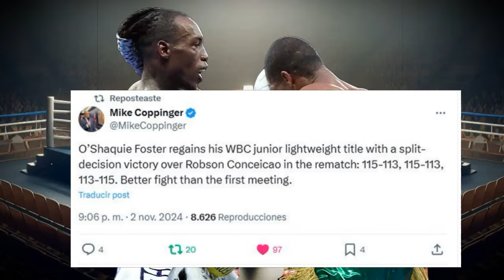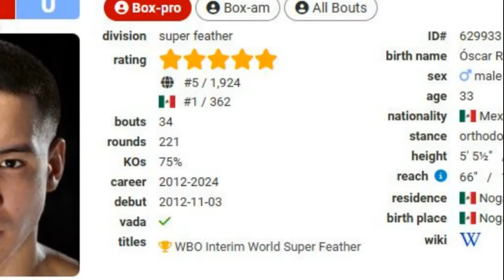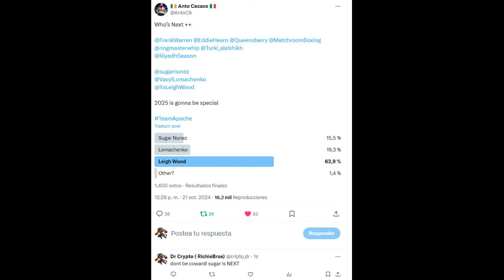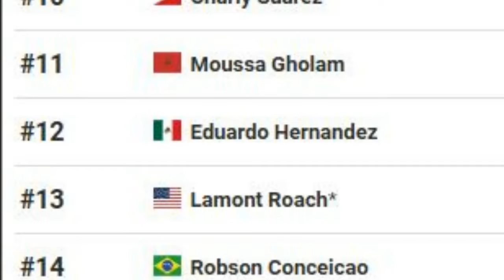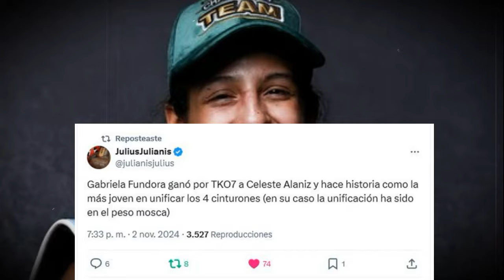Oshaquie Foster RECUPERA su CINTURON Y RETA A LOS MEXICANOS VAQUERO Y VALDEZ A UN TIRO A MUERTE!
Oshaquie Foster en una pelea deslucida RECUPERA su título super pluma WBC ante el brasileño Robson Conseicao este SABADO y RETA AL GANADOR DE NAVARRETE VS VALDEZ! No creo que FOSTER mantenga su campeonato por mucho tiempo. ¿Qué opinan ustedes? REGALAME UN LIKE PARA FORTALECER ESTE CONTENIDO!